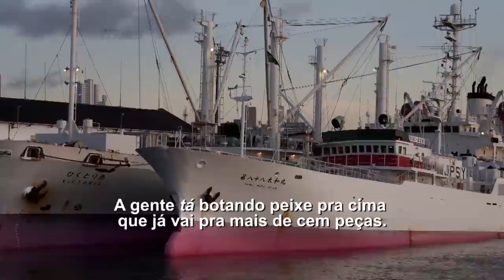Barco japonês domina pesca de atum em águas do Brasil